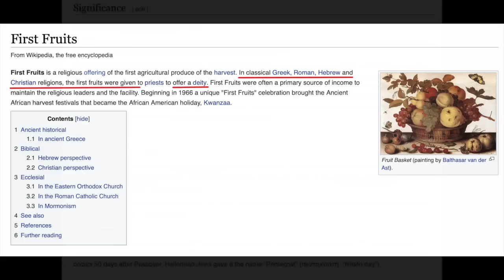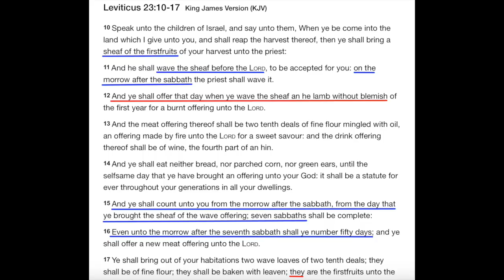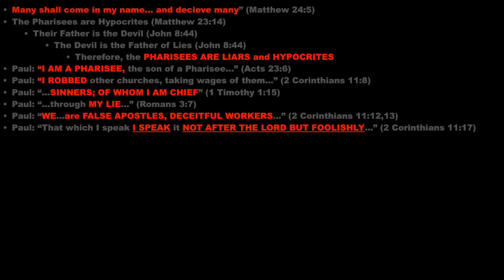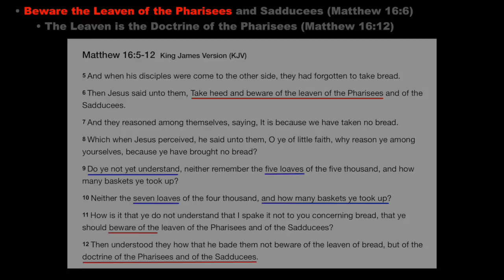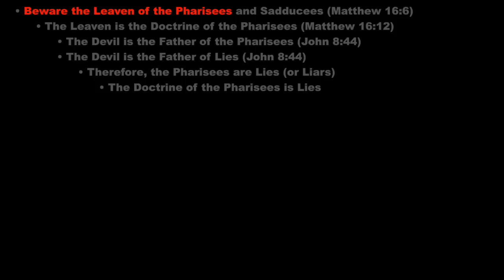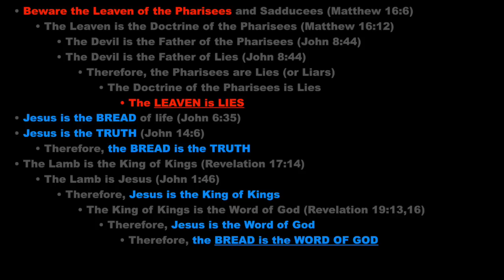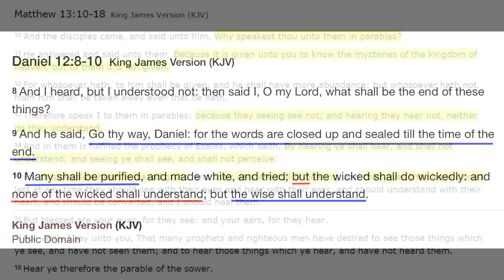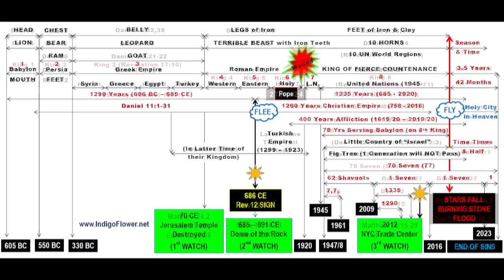Jesus Warned: "Beware of LIES in the WORD OF GOD!" (Bible Proof)